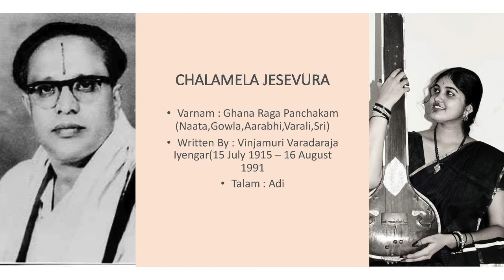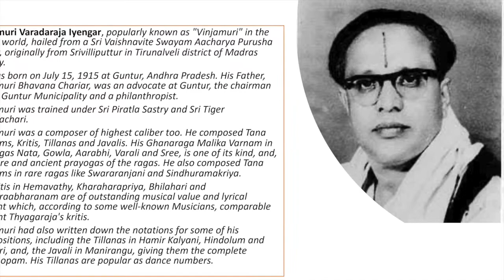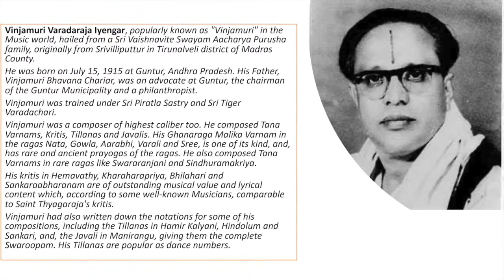Varnam - Ghana Raga Panchakam - Vinjamuri Varadaraja Iyengar - By Sri Rama Ratna Gady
Hello everyone ,

This is my first upload of 2021, This year i would like to upload the popular and rare compositions by different composers.

Varanam : Chalamela Jesevura.
Written By : Vinjamuri Varadaraja Iyengar.
Raga : Ghana Raga Panchakam (Naata,Gowla,Aarabhi,Varali,Sri)
Talam : Adi.
Sung & Edited By : Sri Rama Ratna Gady.

About Composer :
Vinjamuri Varadaraja Iyengar, popularly known as "Vinjamuri" in the Music world, hailed from a Sri Vaishnavite Swayam Aacharya Purusha family, originally from Srivilliputtur in Tirunalveli district of Madras County.

He was born on July 15, 1915 at Guntur, Andhra Pradesh. His Father, Vinjamuri Bhavana Chariar, was an advocate at Guntur, the chairman of the Guntur Municipality and a philanthropist. Vinjamuri was trained under Sri Piratla Sastry and Sri Tiger Varadachari.

Vinjamuri was a composer of highest caliber too. He composed Tana Varnams, Kritis, Tillanas and Javalis. His Ghanaraga Malika Varnam in the ragas Nata, Gowla, Aarabhi, Varali and Sree, is one of its kind, and, has rare and ancient prayogas of the ragas. He also composed Tana Varnams in rare ragas like Swararanjani and Sindhuramakriya.

His kritis in Hemavathy, Kharaharapriya, Bhilahari and Sankaraabharanam are of outstanding musical value and lyrical content which, according to some well-known Musicians, comparable to Saint Thyagaraja's kritis.

Vinjamuri had also written down the notations for some of his compositions, including the Tillanas in Hamir Kalyani, Hindolum and Sankari, and, the Javali in Manirangu, giving them the complete Swaroopam. His Tillanas are popular as dance numbers.